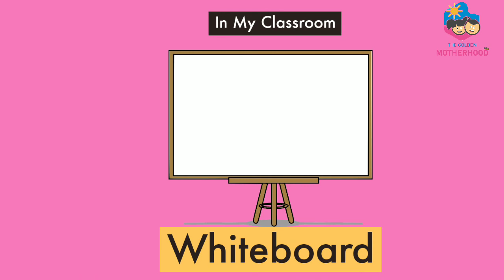In the Classroom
“When educators view children as competent and capable, the learning program becomes a place of wonder, excitement, and joy for both the child and the educator”
BACKGROUND
Total Area : 540 square Yard
Total Constructed Area : 250 square Yards
Total Ground Area : 250+540(Getting Ready Soon) Square Yards
Total Area : 1040 square Yards
Number of Gates : 3 Entry Gates
Language of Teaching: English/Hindi / Gujarati
Nursery Education Includes entire OXFORD CURRICULUM with INTERACTIVE APP for 360 degree Approach Child Development..:)

MOTHERHOOD INTERNATIONAL PRESCHOOL & HOBBY CENTRE
Ram Park 1,Kalyan Party Plot Street, Nana Mava Main Rd, Rajkot, Gujarat 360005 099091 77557
YouTube channel: MotherHood Preschool Rajkot
Building Structure: Preschool Education Zone
Campus Director: Nikhil M Vadodariya Director
Facilities:
Total Classroom: 7 Audio-visual Room
Director's Office
Mega Sand Zone
Green Lawns
Garden
Boundaries with Plantation
Theme Based Terrace
Mega Multi-Purpose Hall
Proper Ventilation
Hygienic Sanitation
INDOOR AMENITIES
Toxic free Toys
Colorful Classroom Equipment
Ambient Audio-visual Room
Fire Safety Tools
UNIQUENESS : First Preschool with Planned Infrastructure in Rajkot Zero Vibration Building Structure
Biggest Exclusive Preschool in Rajkot with separate
Playground 540 square Yards.
SERVICES OFFERED : PLAYSCHOOL NURSERY KINDERGARTEN - LKG & HKG

EVENING CLASSES OFFERED : KARATE DANCE DRAWING HANDWRITING SPOKEN ENGLISH ZUMBA ( Girls & Ladies )

Motherhood Preschool is Founded by Nikhil Vadodariya in 2018.Nikhil Vadodariya is a Business Graduate and have Multiple Vocational Certificate ranging from Digital Marketing to Computer Programming &Coding.Nikhil Vadodariya also founded a Software Firm Named as Motherhood Education Softwares in November 2019.He is Self-taught in various field.Nikhil Vadodariya is also Recognised by 'Faces of Rajkot' and his Preschool is Recognised by Dr.VivekBindra and its team of BadaBusinessPvt. Ltd.